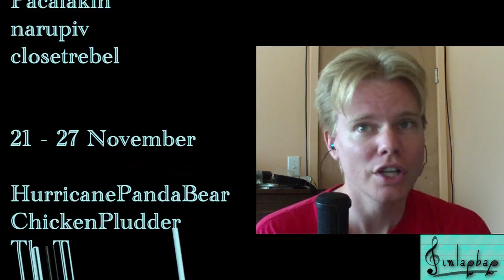jimlapbap's Subscribers Tribute Song 9 (31 October - 27 November 2010)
I had my comprehensive exams the past two week (oral exams Monday, AAAAGGGGGHHH!), and here's the latest subscriber video that covers 4 weeks.

The instruments (MIDI) used are: shakuhachi, highland bagpipes, zurna, odaiko, and steel drums.